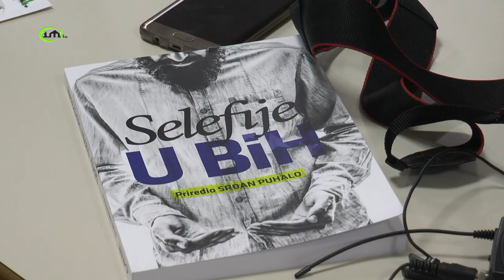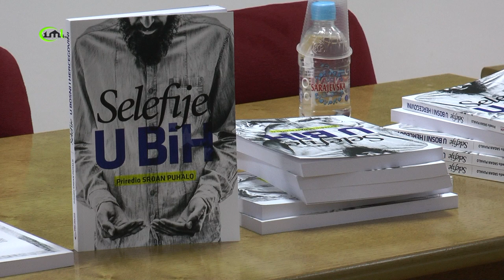SRĐAN PUHALO - INTERVIEW - PROMOCIJA PUBLIKACIJE "SELEFIJE U BiH" (IML TV)